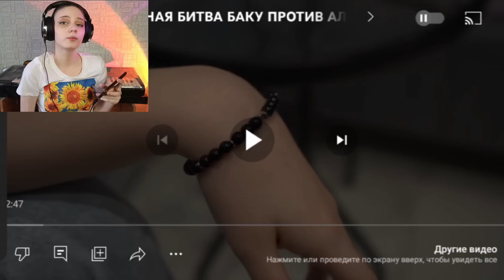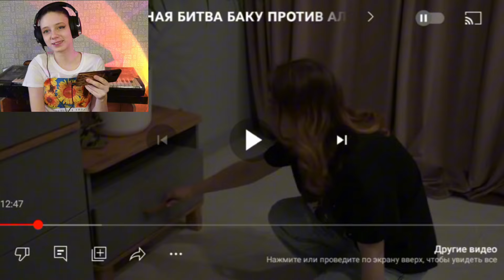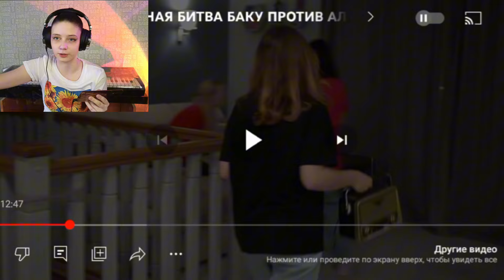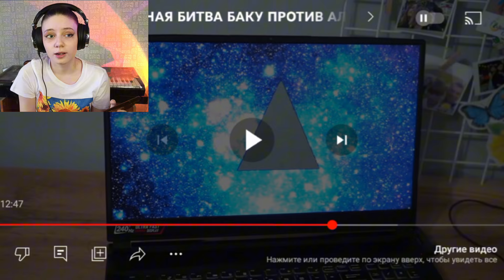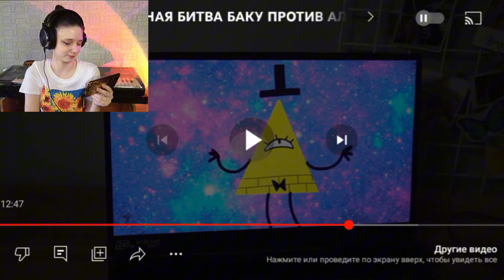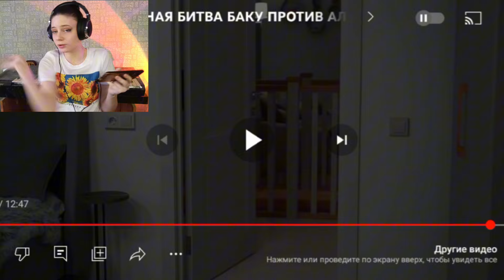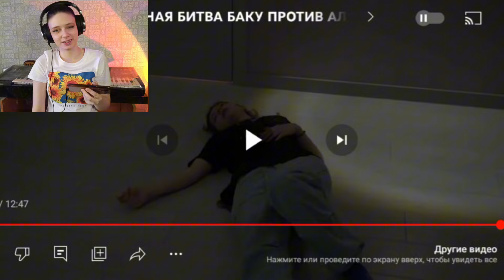АЛАСТОР СТАЛ КТУЛХОЙ?! БАКУ ПРОТИВ КТУЛХИ И ГЕОМЕТРИИ! | Софико ENTERTAINMENT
Наконец-то Сонич смогла сама записать реакцию, но, кажется, именно из-за нее Билл узнал о том, что Аластор получил его часы, и теперь они хотят разобраться с Баку... Конечно, он побеждает их, но вдруг он когда-нибудь снова придет к Соничу? Нужно будет как-то его порадовать...

Надеюсь, она вам понравилась, как и оригинальная серия!